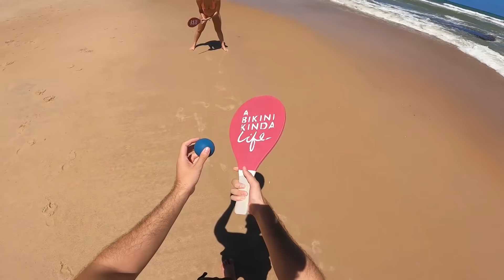24 HORAS SENDO O ENALDINHO EM PRIMEIRA PESSOA! VENDO COMO EU VEJO! (POV DE AÇÃO)